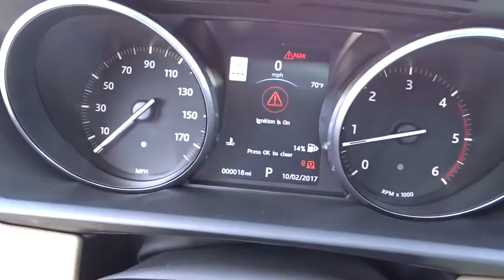2017 Land Rover Range Rover Sport Miami, Aventura, Fort Lauderdale, Broward, Miami Beach, FL NHA6708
2017 Land Rover Range Rover Sport SE - Stock#: NHA670877 - VIN#: SALWG2FK5HA670877